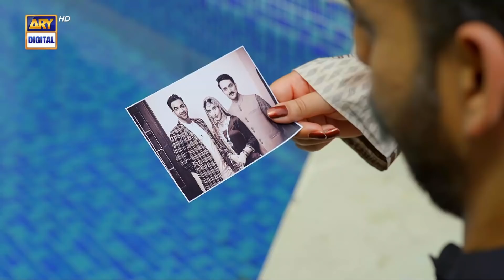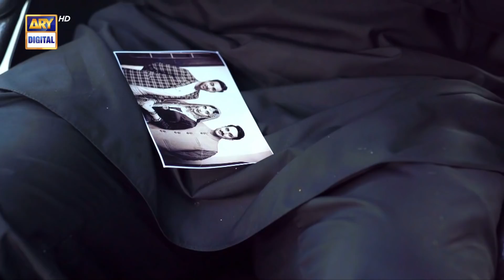| ARY Digital Drama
The story of a married couple Aman and Sumbul, who are trying to make up for lost time while dealing with supernatural forces.

Written By: Adeel Razaq

Cast:
Mohib Mirza,
Urwa Hocane,
Sonia Mishal,
Tehreem,
Kinza Malik,
Janan,
Tahir Jatoi.

Watch NeeliZindaHai Every Thursday at 8:00 pm Only on ARY Digital